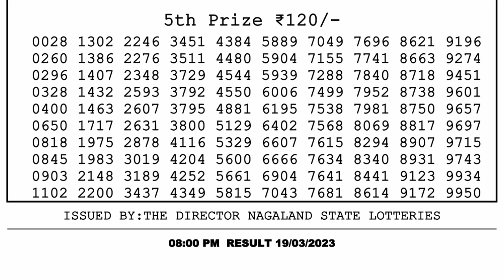🔴Dear Lottery Sambad Live 8pm today 19.03.23 Nagaland State Lottery Result